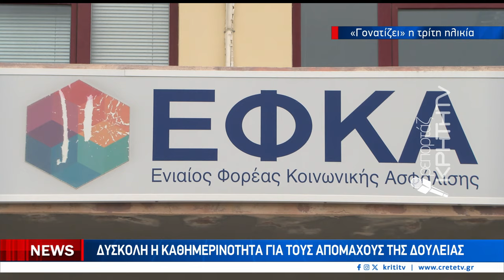Συντάξεις... ασπιρίνη στον πονοκέφαλο της επιβίωσης